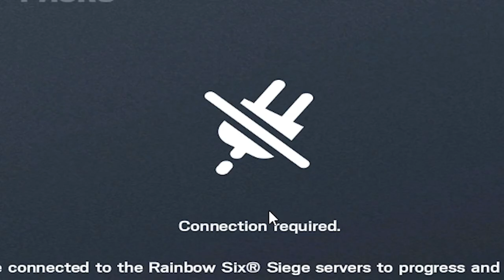Gameplay #8 - Rainbow Six: Siege [German]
GAMEPLAY 🎮
Viel Spaß mit einem neuen uncut Gameplay!

Outro 🎶
Watch: goo.gl/Xnm6B5